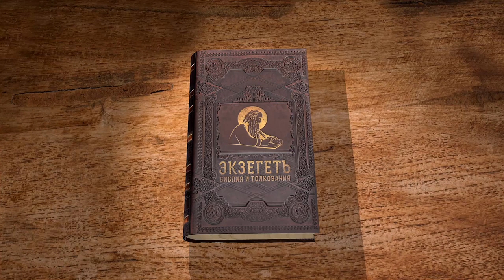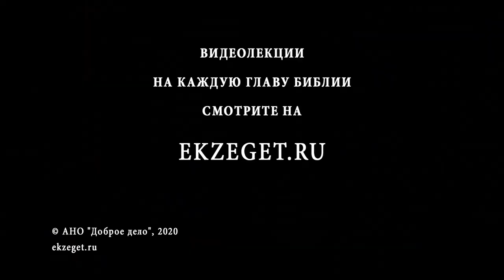Послание Иакова. Глава 1. Вера и мудрость. Андрей Десницкий. Библия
Начинаем новый цикл лекций по книге Нового Завета Послание Иакова. Разбираем первую главу с профессором Андреем Десницким.
Иаков обращается к двенадцати коленам, находящимся в рассеянии. Такое определение издревле обозначало еврейский народ, но надо ли понимать, что Иаков обращается исключительно к христианам из евреев? Поскольку содержание послания касается всех христиан, под двенадцатью коленами мы вправе понимать братьев, составляющих Церковь - народ Божий Нового Завета.